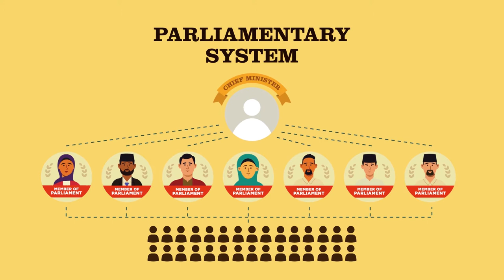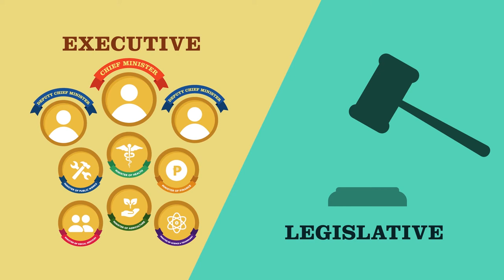Teaser Video - Bangsamoro Parliamentary Elections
August 30, 2020 | Watch the teaser video on Bangsamoro Parliamentary Elections. Full video explainer will be posted on 01 September 2020, in time for the resumption of voter's registration.